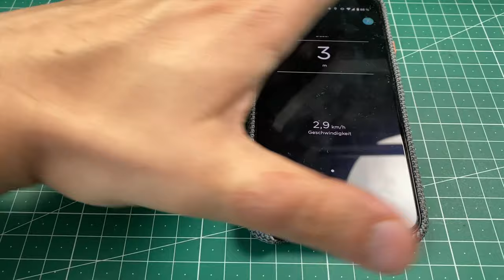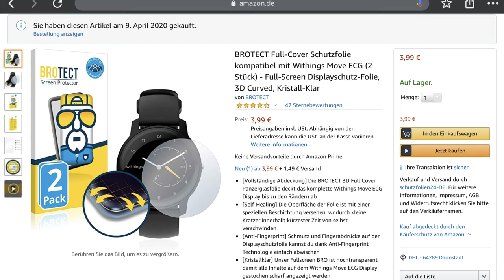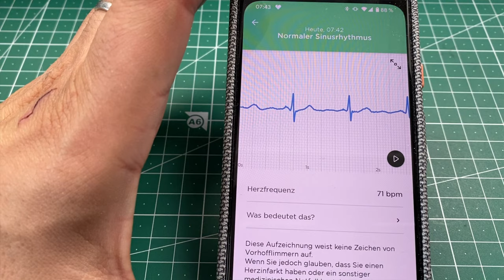Withings Move ECG Review: Verbindungsprobleme des Grauens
➡️ * Withings Move ECG

Die Withings Move ECG wurde in den letzten Tagen von mir und auch von meinem Vater getestet, da dieser speziell die EKG Funktion nutzen wollte. Das Ergebnis war leider vernichtend. Warum das so ist und was mich besonders gestört hat, erfahrt ihr in diesem Video.

SHOPPING*
★★ Bulaland Amazon Shop ★★

name: Withings Move ECG
rating: 2/5
independent: Yes